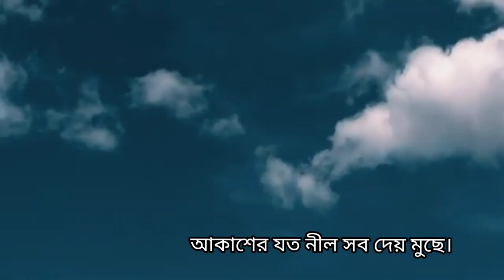সুকুমার রায়ের কবিতা মেঘের খেয়াল।সুকুমার রায়।megher kheyal।Abritti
POETRY - MEGHER KHEYAL মেঘের খেয়াল
POET - SUKUMAR ROY সুকুমার রায়
RECITATION - BULBUL বুলবুল
EDITING - BULBUL বুলবুল
PHOTO COURTESY - GOOGLE
VIDEO COURTESY - VIDMATE NO COPYRIGHT VIDEOS
             - Thunderstorm Sound Effects No Copyright

gitanjali bengali pdf,rabindranath tagore poems in English on freedom, rabindranath tagore bangla kobita pdf,rabindranath thakur bangla kobita,bangla kobita abritti video,rabindranath tagore, rabindranath kobita,rabindranath thakurkobita,rabindranath
tagore works, rabindranath tagore famous poems, rabindranath tagore poems in bengali,
tagore poems in bengali,
gitanjali bengali pdf,
rabindranath tagore poems in English on freedom, rabindranath tagore bangla kobita pdf,
rabindranath thakur bangla kobita,bangla
kobita abritti video,